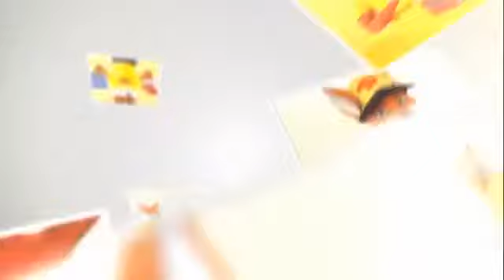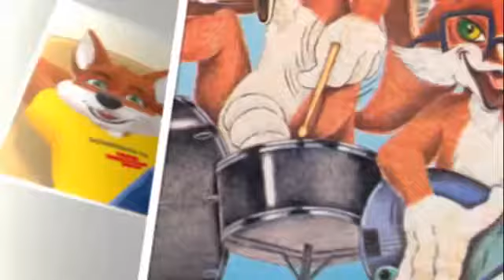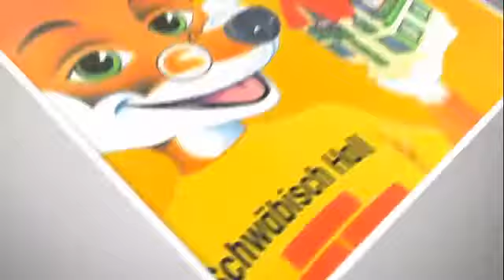40 Jahre cleverer Bausparfuchs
Seit 40 Jahren ist der Bausparfuchs Markenbotschafter der Bausparkasse Schwäbisch Hall. Gehen Sie mit ihm auf seine Bilder-Zeitreise. Weitere Informationen: .

Seit 40 Jahren ist der Bausparfuchs Markenbotschafter der Bausparkasse Schwäbisch Hall. In diesem Medley zeigen wir, wie der clevere Bausparfuchs auch in .

Coole Werbung.